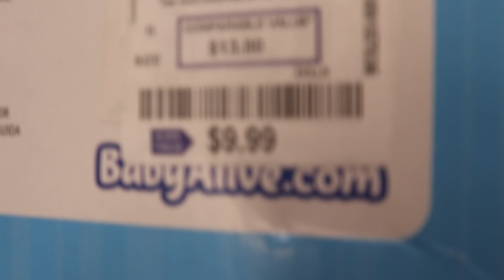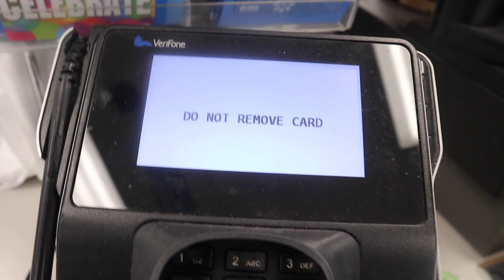VLOGMAS | Christmas Shopping